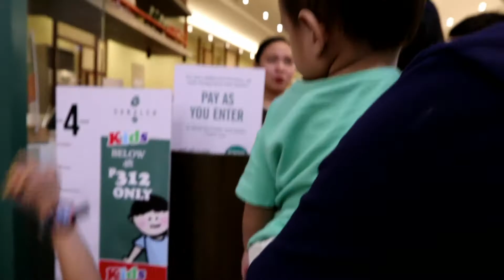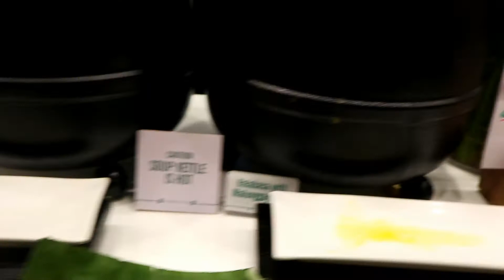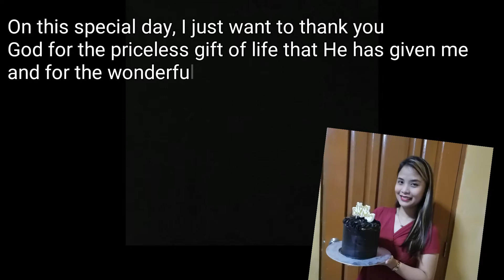HAPPY BIRTHDAY TO ME!!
If you have any suggestion for my next video, just comment it down belooow.

Please visit and Like our Page KiansCupcakes and IG Page for more info.

Let's talk outside Youtube!